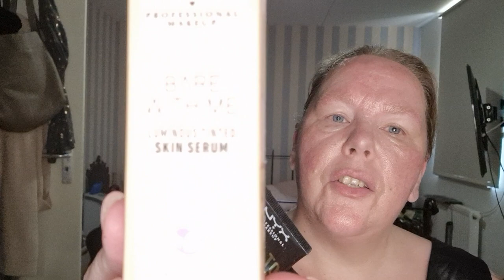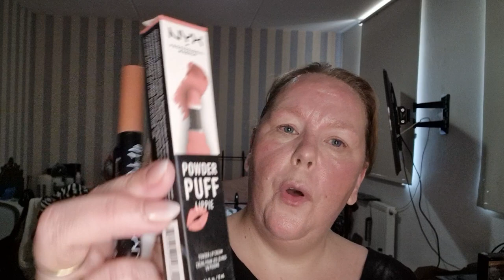Full face Nyx proberen